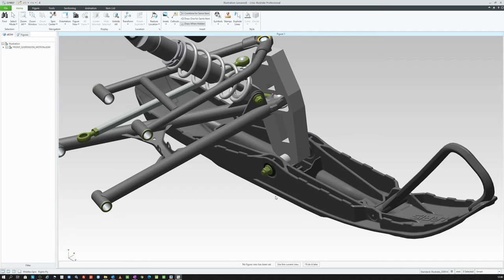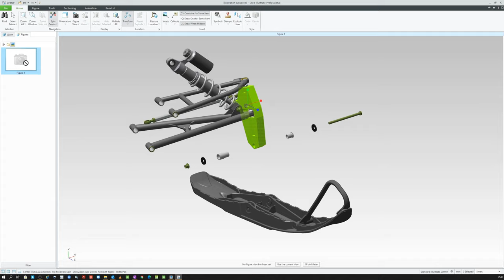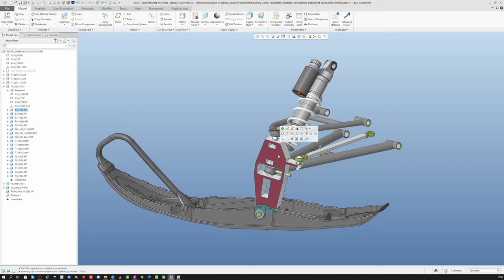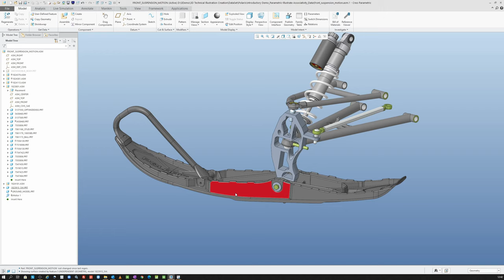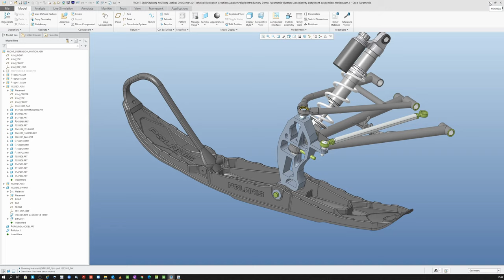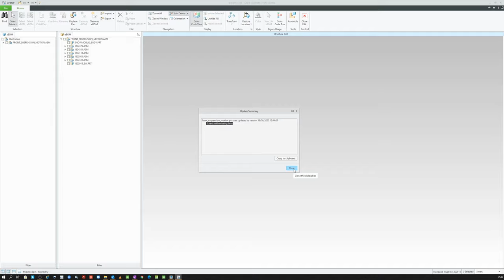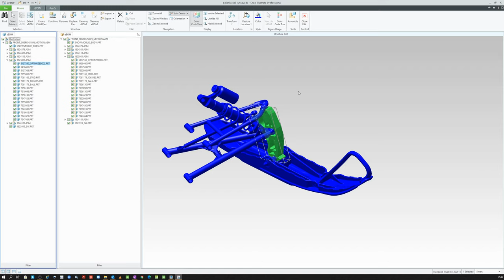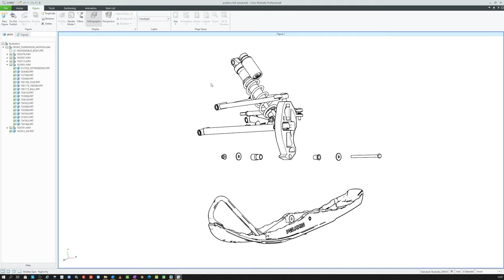Creo Illustrate – Update Tool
Illustrate çalışmasında kullandığınız 3D Datanız datanız revizyona uğradığında çalışmanızı tek tuşla update edebilirsiniz.